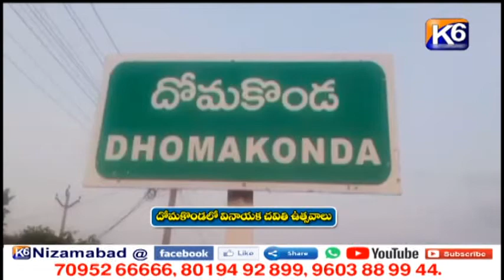దోమకొండలో వినాయక చవితి ఉత్సవాలు || K6 NEWS || 18-09-2021